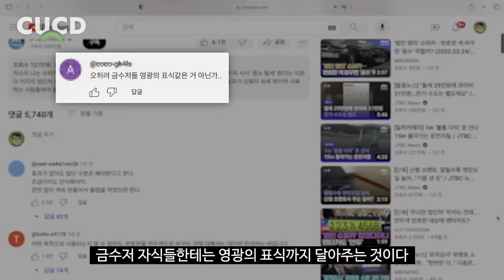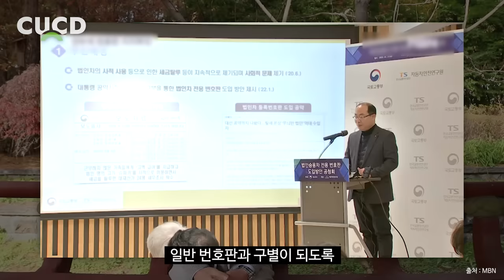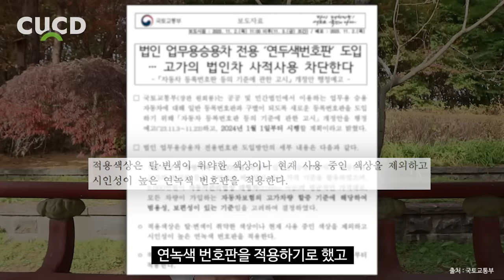새로 바뀌는 자동차 번호판 색상, 디자인! 드디어 이렇게 바뀝니다. [ 차업차득 ]